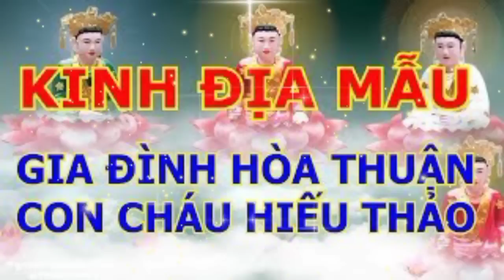địa mẫu chơn kinh - nghe 30 phút thân tâm an lạc, phước lộc vẹn toàn, an vui tự tại....